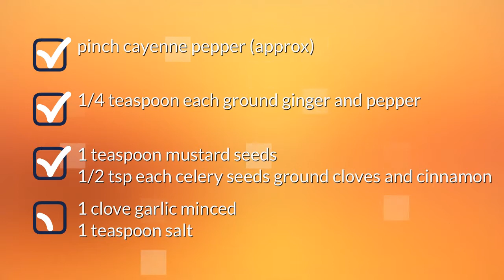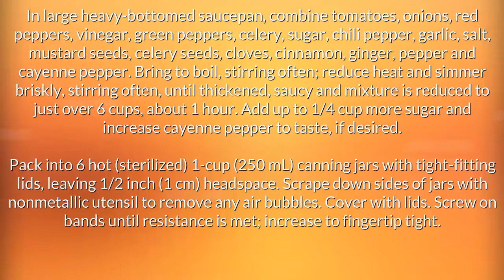Recipe For Chili Sauce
"recipe for chili sauce. Quick and Easy Recipes for breakfast, lunch and dinner.
Find easy to make food recipes recipe for chili sauce for hot dogs. All your favourite recipes made simple. These recipes will help you get a delicious quick and easy.  recipe for chili sauce meatballs, Find easy recipes videos and ideas. Forget fussing in the kitchen or spending hours tied to the stove.  recipe for chili sauce using canned tomatoes these recipes are super simple. Try quick healthy meals and recipes recipe for chili sauce and grape jelly meatballs"